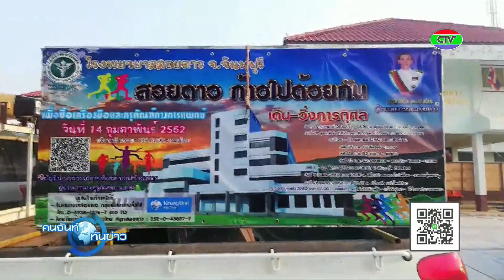กิจกรรม เดิน-วิ่ง เพื่อการกุศล สอยดาวก้าวไปด้วยกัน | CTV คนจันท์ทันข่าว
กิจกรรม เดิน-วิ่ง เพื่อการกุศล สอยดาวก้าวไปด้วยกัน | HEADLINE | 14-02-62